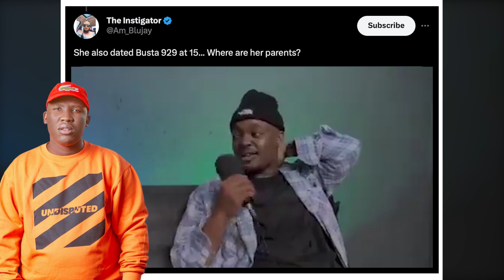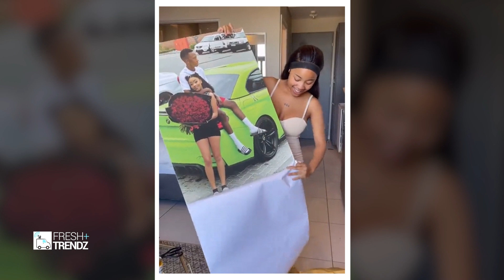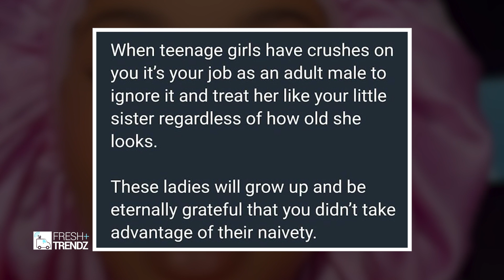Paballo Noko Dating Another Old Man Thendo Zonzo || She Also Speak On Going To Konka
Paballlo Noko Dating Another Old Man Thendo Zonzo || She Also Speak About Going To Konka For The First Time